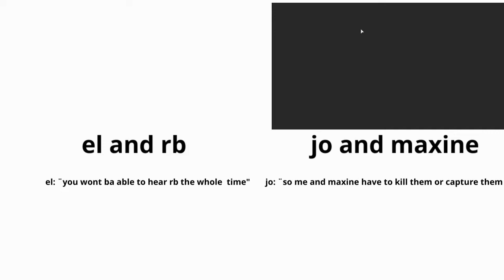el and rb v jo and maxine short (isle)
We to a 2 v 2. el and rb v maxine and jo. Too see what happens watch the vid. To friend you need to subscribe and give us proof wit a screen shot gmail us at . to friend us jo85io (the smart one) elguacho808 (the best one) rbsurfer1 (the lucky one) 4374luke (the laggy one) Thedogemaster/dogemasterincognito (the server owner) xxxcrazymaxinexxx (the crazy one).